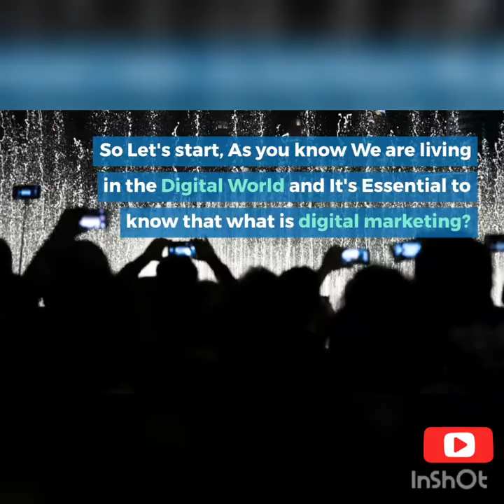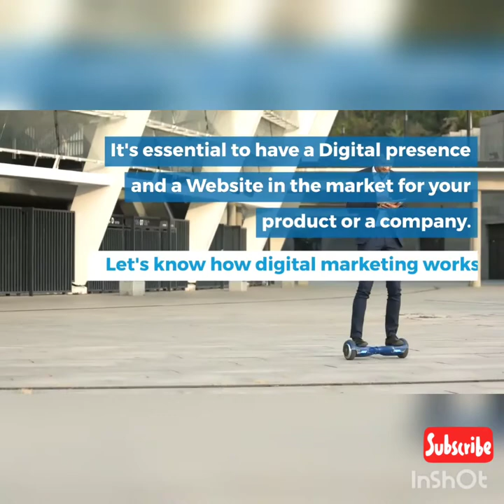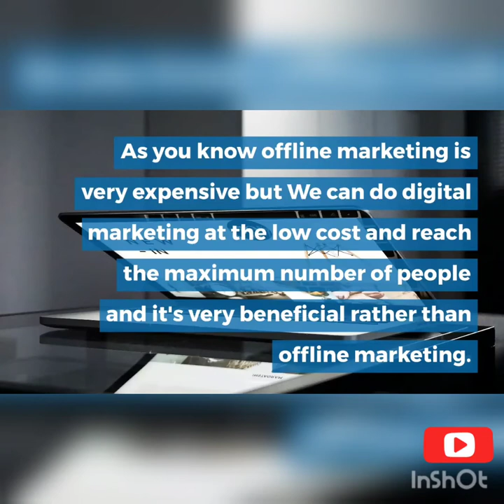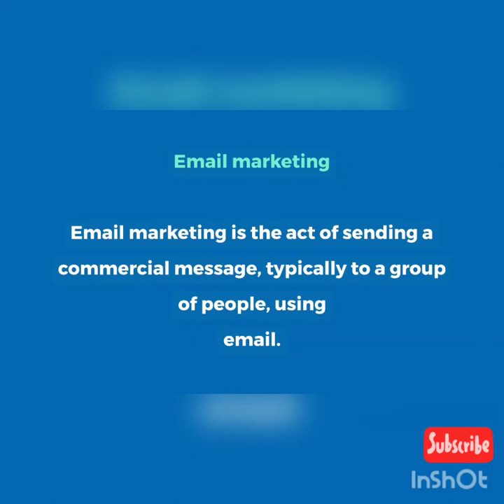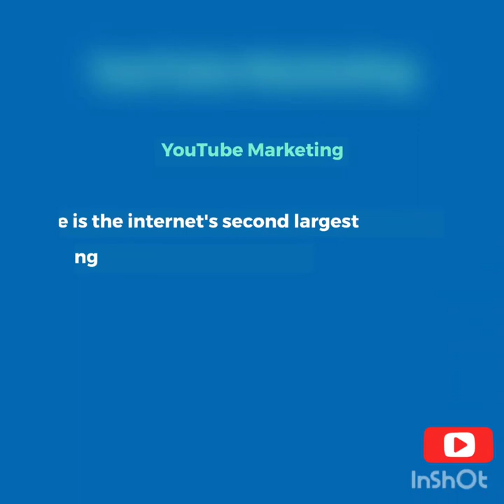Digital Marketing and Types of Digital Marketing